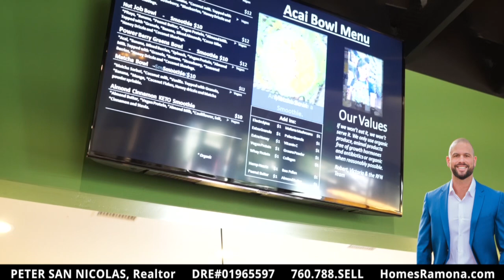Peter San Nicolas, Realtor introduces you to Ramona family Naturals.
What a pleasure to talk with my friend Robert Bradley about his amazing and delicious store Ramona Family Naturals.  I don’t want to just be your Ramona real estate expert, I want to be your Ramona expert!  Please stop by and say hi to Robert and his amazing team and let’s all give thanks to Victoria and her passion for getting it all started. Behind every good man there’s a great woman!  I should know 😉!